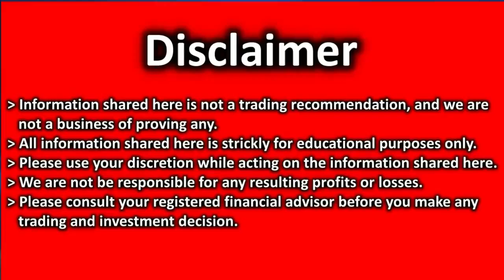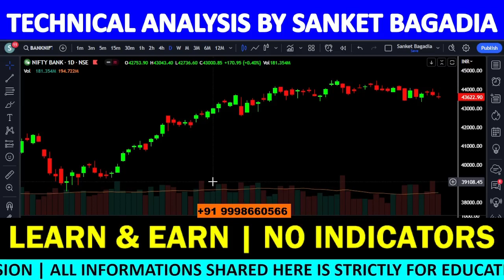Bank Nifty Target | Bank Nifty Technical Analysis | Bank Nifty Chart Analysis